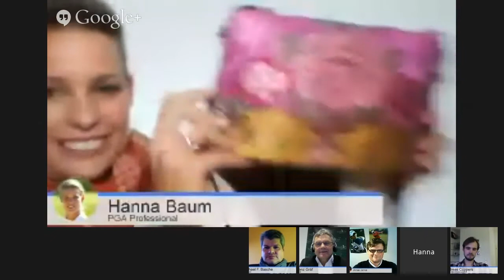Golf Post Talk 04 - 02.12.2013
Golf Post Talk 4 vom 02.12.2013. Im Gespräch mit Lorenz Gräf sind Hanna Baum, Michael Basche, Andreas Cüppers und Jonas Janke. Der Golf Post Talk behandelt den ersten Saisonsieg von Rory McIlroy und seinen bisherigen Saisonverlauf. Der Schwerpunkt des Golf Post Talk liegt auf Golfgeschenken. Hanna Baum stellt ihre Taschenkollektion für die modebewusste Golferin vor, Andreas Cüppers zeigt, wie er mit einer Putting-Matte für zu Hause seinen Score verbessert. Michael Basche stellt seine zwei Lieblingsbücher vor und Jonas Janke zeigt einen Trolley für den Schreibtisch.

Putt Matten:
Putt Matte Welling

Bücher:
Golf Courses: Fairways of the World
Autor: David Cannon, Verlag: Rizzoli
Hardcover/264 Seiten

Legendary Golf Clubhouses of the U.S. and Great Britain
Autor: Richard Diedrich, Verlag: Rizzoli
Hardcover/304 Seiten

Der Talk wurde moderiert von Lorenz Gräf